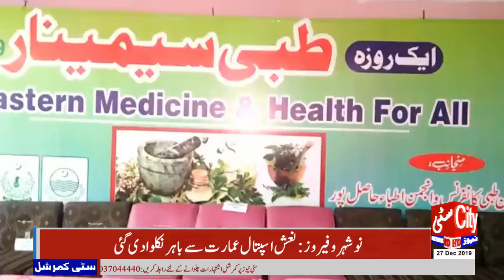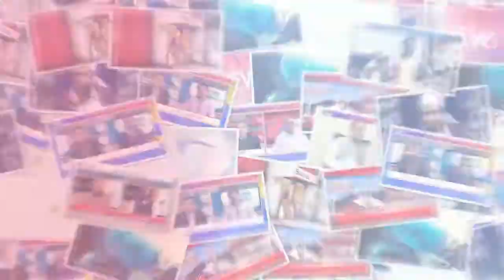Hasilpur: Arrange a one-day medical seminar 27/12/2019